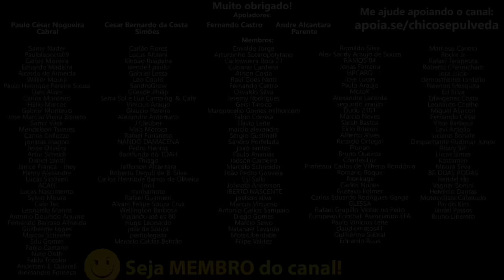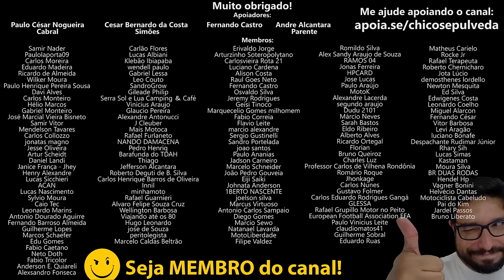Saiba O MELHOR MÊS para comprar uma moto - Dicas de ouro para comprar sua moto